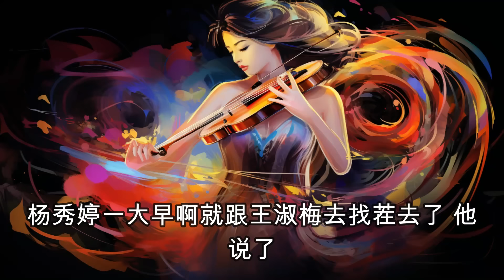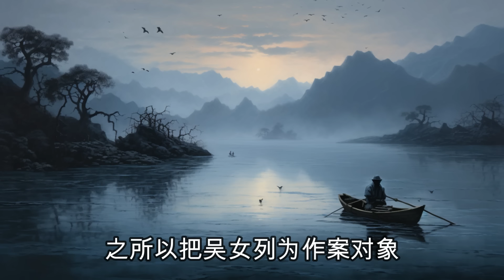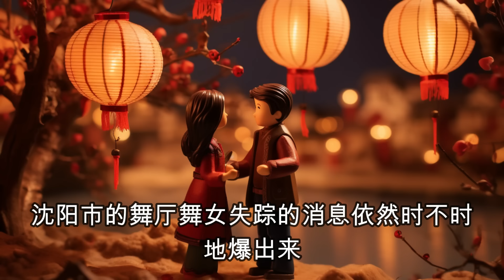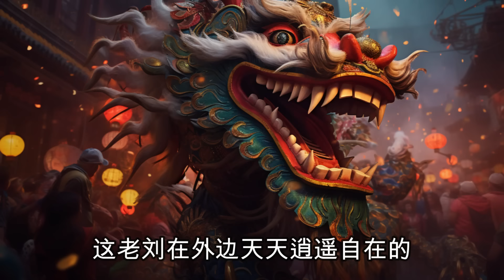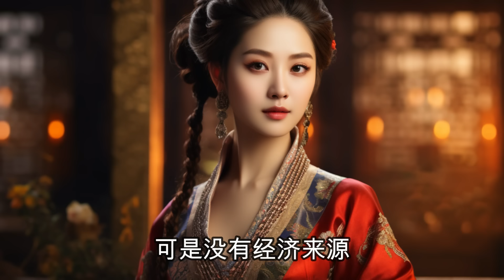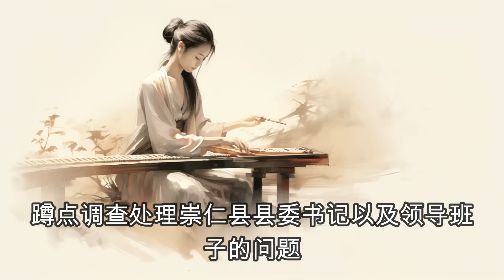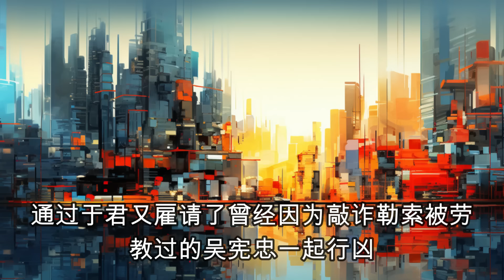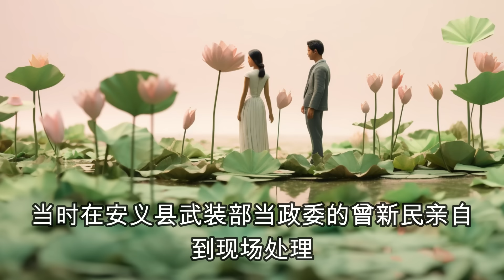中国刑侦大案纪实录，消失不见的妻子，中年男人勁頭還挺大！